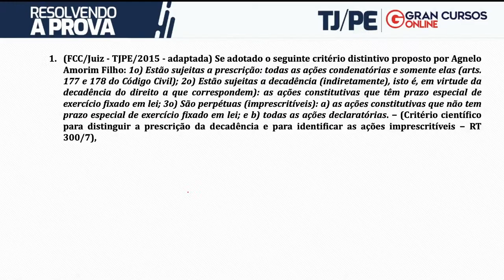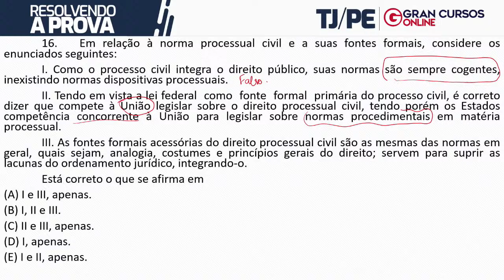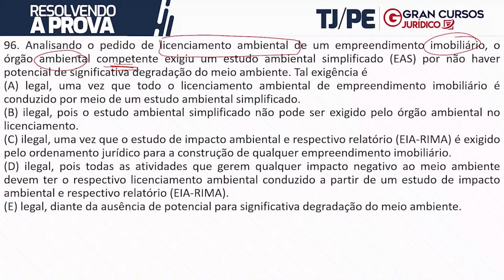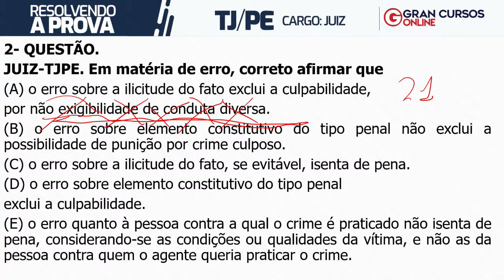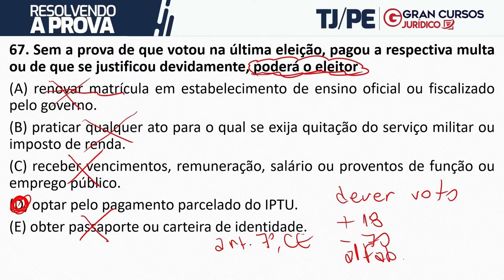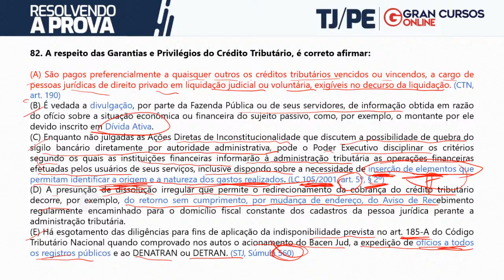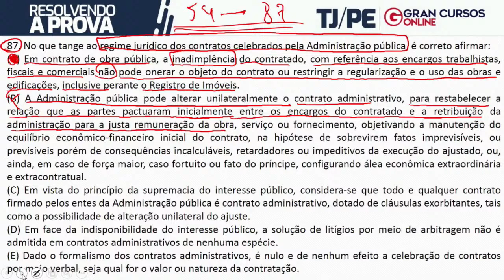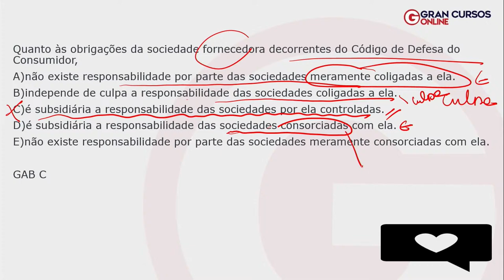Resolvendo a prova: TJPE - Magistratura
Correção ao vivo da última prova de Magistratura do TJPE.

início 02:53

Programação:
02:53 Direito Civil - Carlos Elias
56:44 Processo Civil - Lídia Marangon
1:39:04 Direito Ambiental - Nilton Carlos Coutinho
2:08:54 ECA - Márcio Pinho
2:29:17 Direito Penal - Dermeval Farias
3:18:47 Direito Constitucional - Carlos Mendonça
3:51:17 Direito Eleitoral - Weslei Machado
5:06:48 Direito Tributário - Ricardo Alexandre
5:06:48 Direito Administrativo - Gustavo Brígido
5:39:26 Direito do Consumidor - Keity Satiko